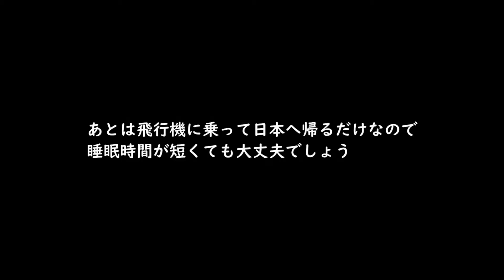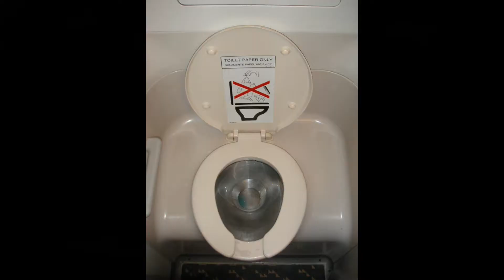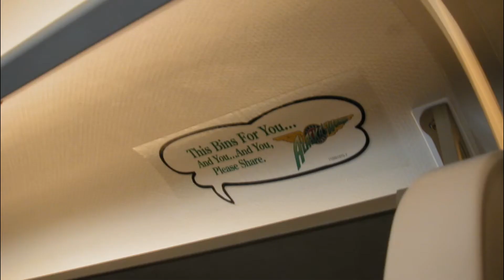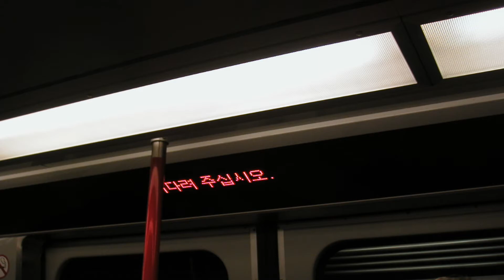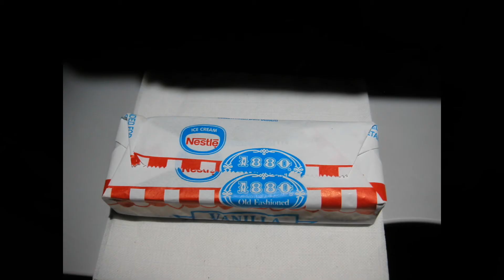カナダ・アメリカの旅 その30 最終日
ラスベガスからシアトルに飛んで成田
シアトル・タコマ空港にて、
出発したと思ったら誘導路で引き返す飛行機。
作業員が操縦席に入って修理するというトラブル発生。

カナダ・アメリカの旅 その28　キングマンでランチ、そして帰りもフーバーダムを見つつラスベガス着と・・・

カナダ・アメリカの旅その27　ルート66　BNSF鉄道の貨物列車長過ぎ　三重連、四重連、五重連、最大機関車七重連で貨車100両超え

カナダ・アメリカ旅行記 26 ルート66 セリグマン Route66  Seligman ANGEL'S BARBER SHOP

カナダ・アメリカ旅行記 25 グランドキャニオンに日が昇る マーサポイントMATHER POINT South Rim Grand Canyon Amazing Sunrise

カナダ・アメリカ旅日記 その24 グランドキャニオン・ヤバパイポイントYavapai Pointから沈む夕陽を眺めたら泣くね

カナダ・アメリカ旅行記 23  グランドキャニオンサウスリムで夕陽鑑賞

カナダ・アメリカの旅21 フーバーダム展望台からKingmanキングマンの町まで走って一休み

カナダ・アメリカの旅18　ラスベガス　ストリップ通り South Las Vegas Boulevard The Las Vegas Strip

カナダ・アメリカ旅行記17(カルガリー空港～ミネアポリス・セントポール空港～ラスベガス・マッカラン空港)

カナダ・アメリカ旅行記 16(バンフの街をぶらついた後、宿泊地カルガリーへ)

カナダ・アメリカの旅15 Canadian Rockies アイスフィールドセンターからボウレイクい立ち寄りバンフへ

カナダ・アメリカの旅14 カナディアンロッキー アイスフィールドセンターでランチからのコロンビア大氷原アサバスカ氷河スノーコーチツアー

カナダ・アメリカの旅13　クロウフット氷河（Crowfoot Glacier)、スノーバード氷河 (Snowbird Glacier)、ウィーピング・ウォール（The Weeping Wall）

カナダ・アメリカの旅12　カナディアンロッキー観光　レイクルイーズ  Lake Louise

カナダ・アメリカの旅11 カナディアンロッキー観光 デルタ・ロッジ・アット・カナナスキス(Delta Lodge at Kananaskis)からレイクルイーズLake Louiseへ

カナダ・アメリカの旅10 野生の熊と遭遇しないことを祈りつつ散歩　デルタ・ロッジ・アット・カナナスキス(Delta Lodge at Kananaskis)

カナダ・アメリカの旅9 カルガリー空港からデルタ・ロッジ・アット・カナナスキス(Delta Lodge at Kananaskis)

カナダ・アメリカの旅8 バッファロー・ナイアガラ空港→ミネアポリス・セントポール空港→カルガリー空港

カナダ・アメリカ旅行記 7 ナイアガラオンザレイクのワイナリーとナイアガラの滝ライトアップ&花火

カナダ・アメリカの旅 6　ナイアガラの滝を眺めながらのランチとナイアガラオンザレイク散策

カナダ・アメリカの旅4 ナイアガラの滝 テーブルロック、ジャーニー・ビハインド・ザ・フォールズ

カナダ・アメリカの旅3(朝食の後、朝の散歩。ナイアガラフォールズの町)

カナダ・アメリカの旅2　デトロイト空港からバッファロー空港へ飛び～の、ナイアガラの滝を観にお散歩

カナダ・アメリカ旅行記1アメリカ・デトロイト・メトロポリタン空港へ